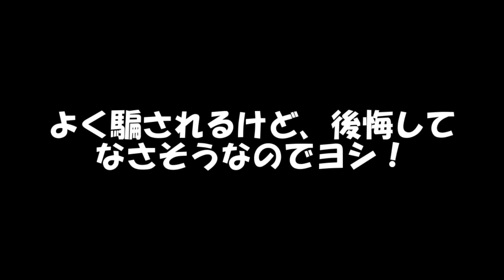専属神篇第4幕帝国下巻～僕らの神話～398話「場違いな客人と限界を迎えた囚われた姫」